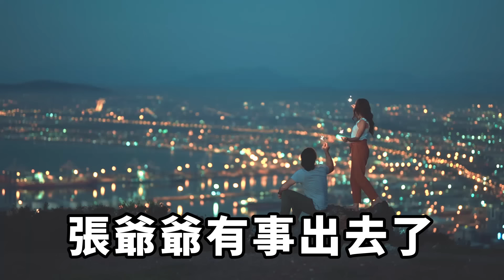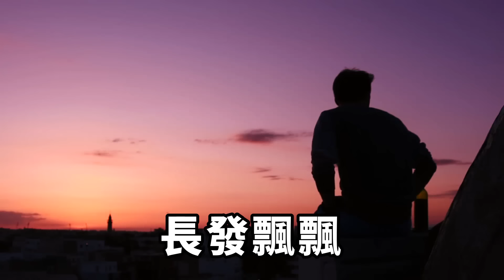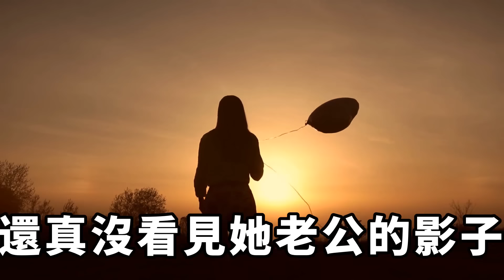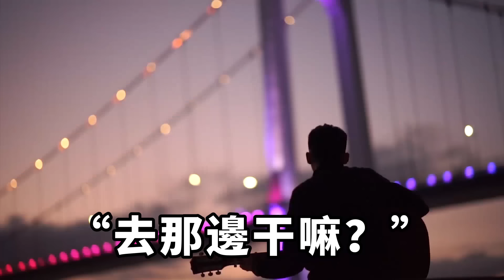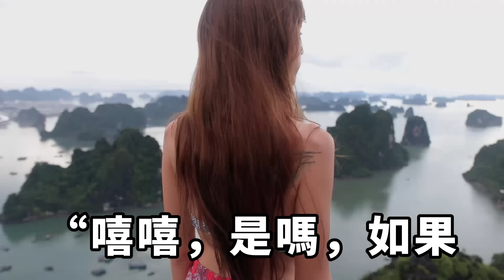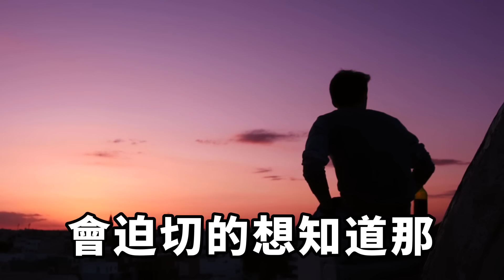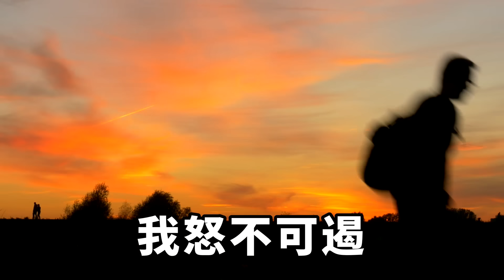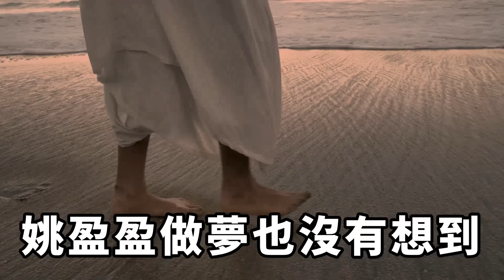老婆出差提前回來了，正好趕上我們結婚紀念日，我精心準備卻發現她無動於衷，這時我一句話，妻子瞬間傻眼說不出話！【一濟說】落日溫情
昨天是我和楊曼的七周年結婚紀念日。天快黑的時候，她竟然提前出差回來了。這無疑是給了個大大的驚喜。小別勝新婚，整個晚上我們都幾乎沒睡，特別的瘋狂。第二天上班，小解的時候，我感覺有點不對勁，竟然隱隱有點刺痛。家庭